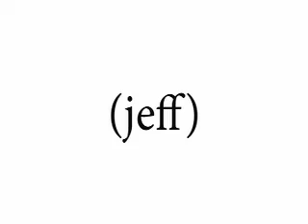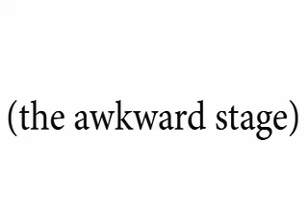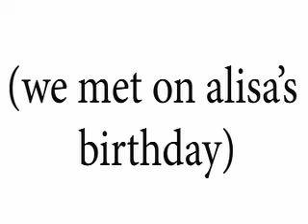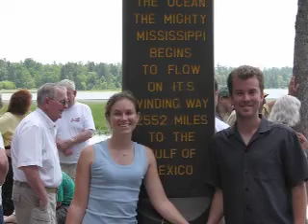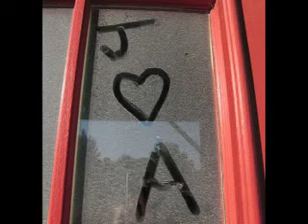wedding slideshow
we showed this collection of photos of family, friends, and us during our rockin' wedding reception.